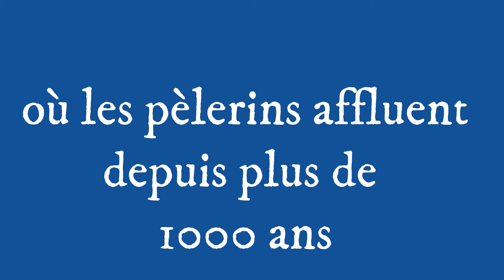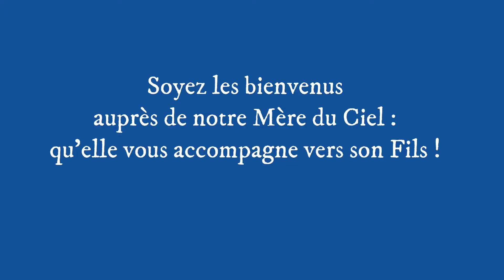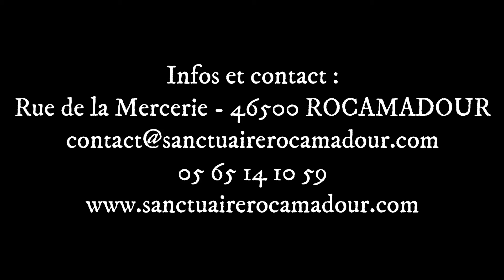Pèlerinages Sanctuaire Notre-Dame de Rocamadour diocèse de Cahors (Lot)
Teaser des pèlerinages Sanctuaire Notre-Dame de Rocamadour diocèse de Cahors (Lot)